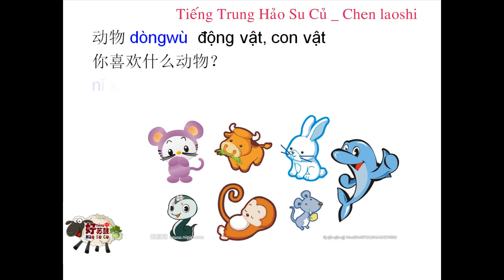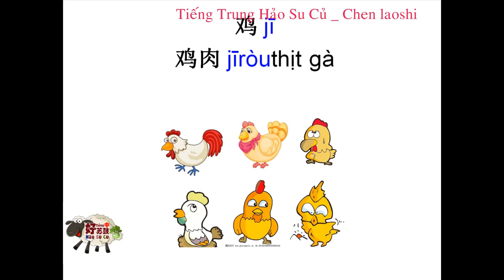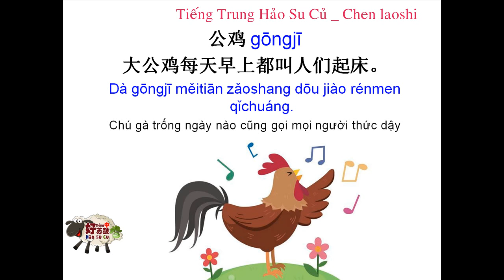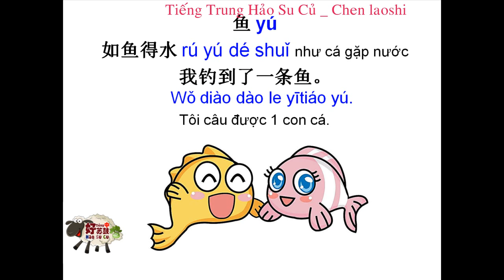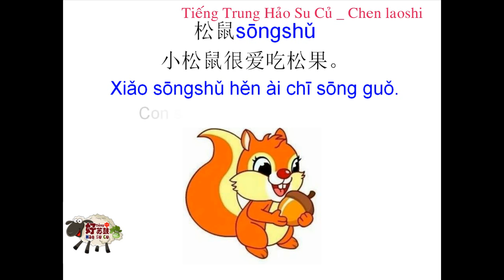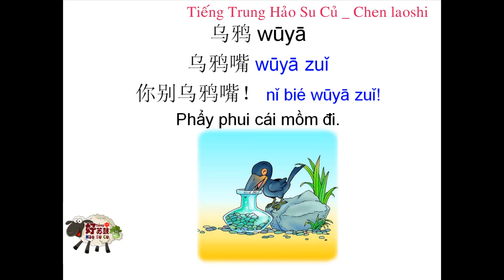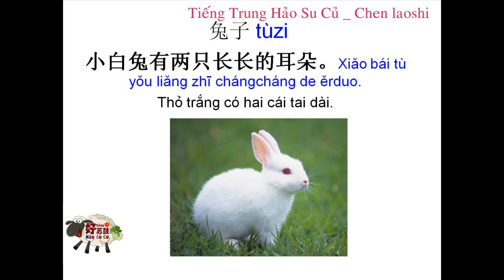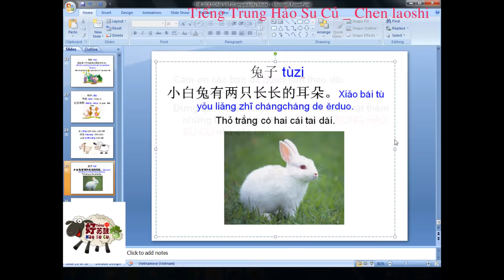Tiếng Trung giao tiếp || Từ vựng tiếng Trung chủ đề các con vật dễ thương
Từ vựng tiếng Trung chủ đề các con vật dễ thương. Hình ảnh đáng yêu, ví dụ sinh động dễ nhớ.